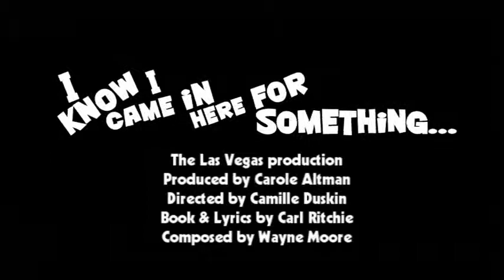"1, 2, 3..." from I Know I Came In Here For Something...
I Know I Came In Here For Something... (The Las Vegas Production).

The Gateway Arts Foundation was a nonprofit visual and performing arts charity serving the city of Las Vegas. For over ten years it benefitted artists, dancers, writers and musicians while providing a scholarship program for young gifted singers and musicians in the valley. This YouTube channel continues as a tribute in Camille Duskin’s memory, showcasing her immeasurable gifts that she gave to everyone, young and old.